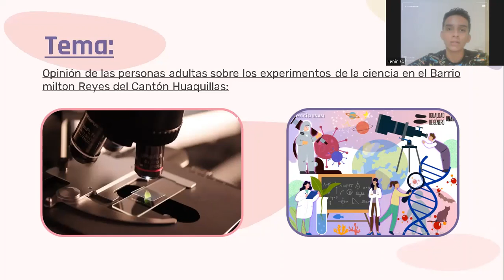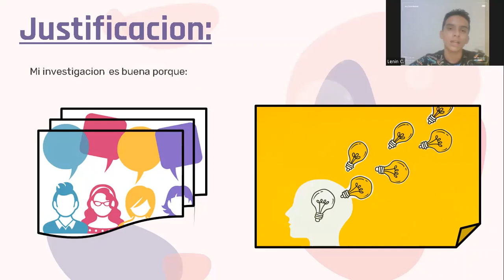Investigación examen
Tema de investigación.